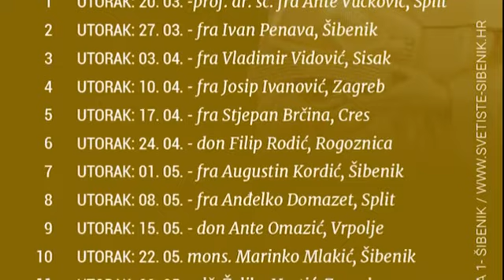Najava Trinaest utoraka svetom Anti